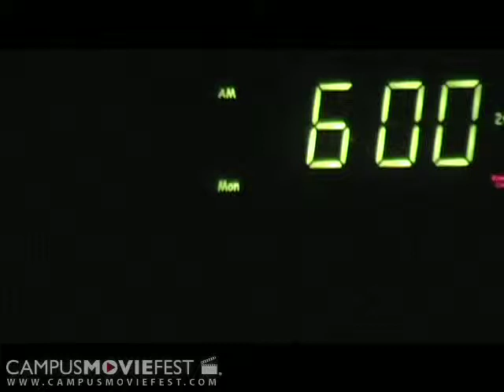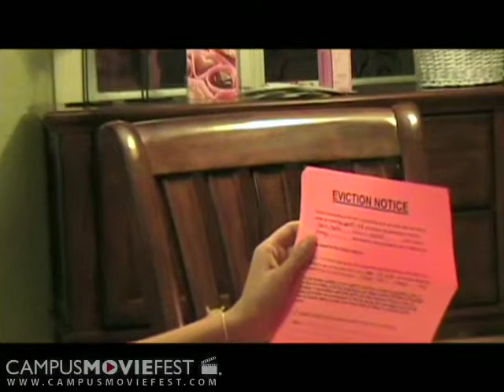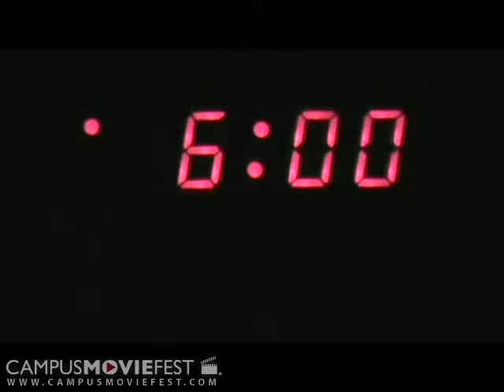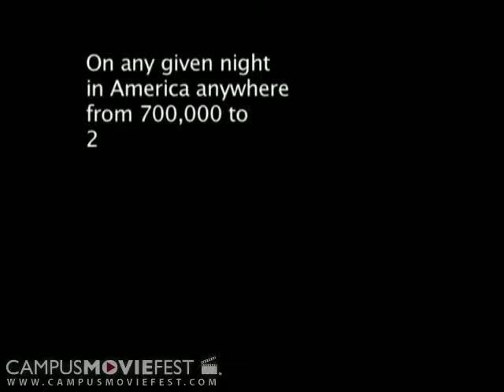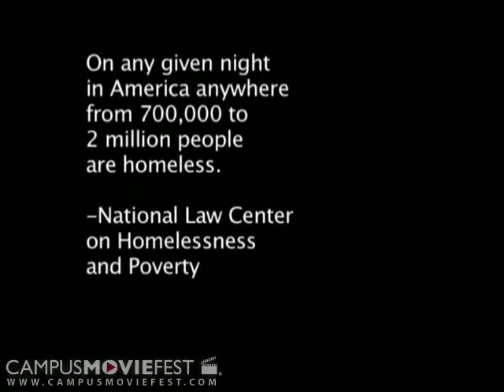One Day Away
A journey of a girl and a boy. One day away from homelessness and one day away from helping.

Created by UniBrow Productions at Rollins College in 2008 as part of Campus MovieFest, the world's largest student film festival.

One Day Away Cast & Crew :
Ana Maia - Captain
with
Cindy Aguirre
Jesse Marano
Jessie Benson
Rachel Bubis
Micki Meyer
Basak Kizilisik